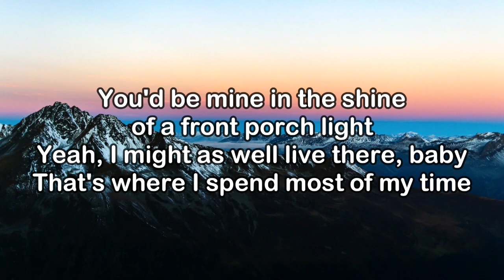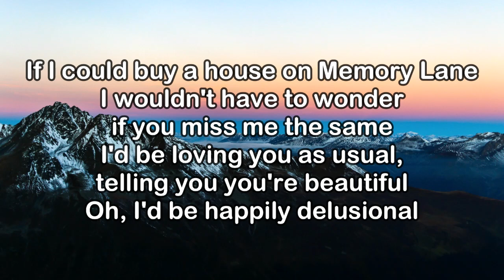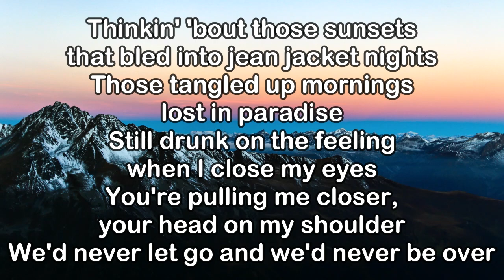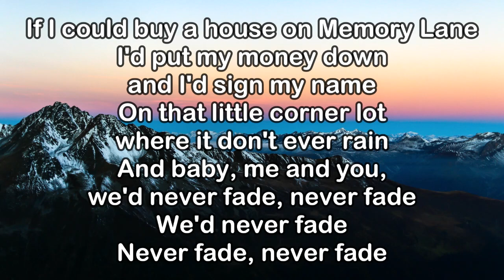Old Dominion - Memory Lane (KARAOKE VERSION)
Lyrics:

If I could buy a house on Memory Lane
I'd put my money down and I'd sign my name
On that little corner lot where it don't ever rain
And we'd stay good as new like a fresh coat of paint

You'd be mine in the shine of a front porch light
Yeah, I might as well live there, baby
That's where I spend most of my time

Thinkin' 'bout those sunsets that bled into jean jacket nights
Those tangled up mornings lost in paradise
Still drunk on the feeling when I close my eyes
You're pulling me closer, your head on my shoulder
We'd never let go and we'd never be over

I wouldn't have to wonder if you miss me the same
I'd be loving you as usual, telling you you're beautiful
Oh, I'd be happily delusional

And baby, me and you, we'd never fade, never fade
We'd never fade
Never fade, never fade